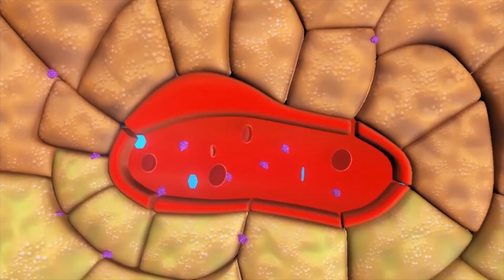Medical animation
science and medical animation video